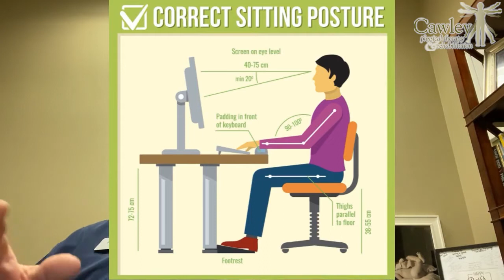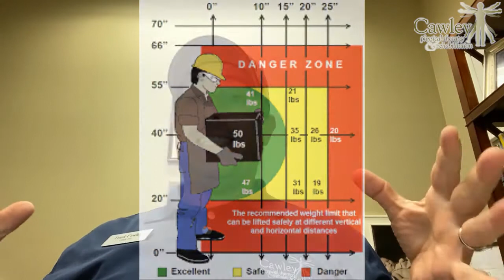Ergonomics in the workplace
Proper ergonomics in the workplace and real life scenarios for home and beyond.